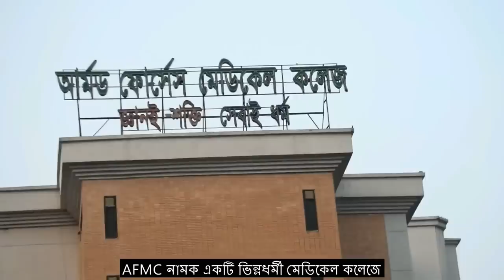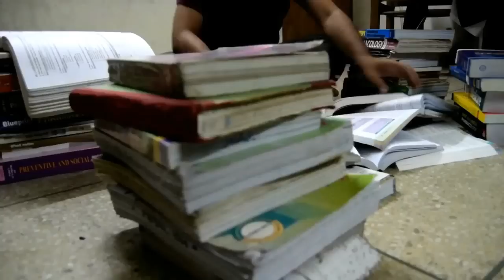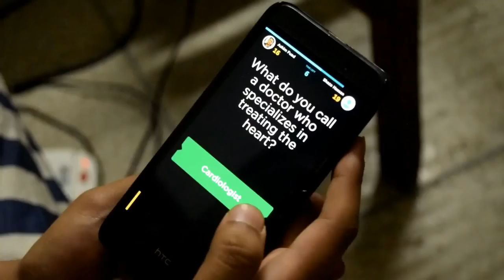AFMC Short film l The Interview - Stories Untold AFMC Dhaka Bangladesh l Faisal Moin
A short film for Armed Forces Medical College Fresher's reception 2015 by AFMC 15th batch.

DIRECTOR:
FAISAL MOIN

SCRIPT:
ASHIM FUAD

VOICE:
RAMIM HASAN
TABEIN RAFI

CAST:
ASHIM FUAD
ISHTIAK AHMED
XIAUL HAQUE
TARIKUL ISLAM PAVEL
HABIBUR RAHMAN NAYEEM
SABITH SHIHAB
MOHAMMAD SADMAN RAHMAN
XIAUL HAQUE
TABEIN RAFI
MUQIT BIN MOHAMMAD
FAISAL MOIN
FARAH NOOR
SAMINA OVI
MAHJABEEN MAYISHA
JAHID HASAN SHOVON
ASFA AFROZ MOURI
ROWSHON MAM

SPECIAL THANKS:
SHAMEEM MOIN
SAKIB LODI